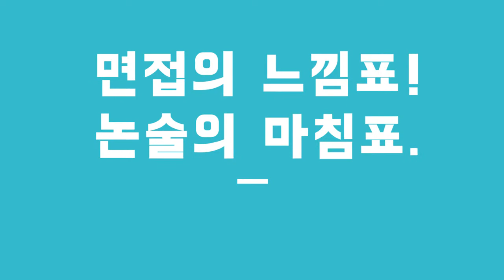스팟논술면접 인트로 02 강의형 1280 720